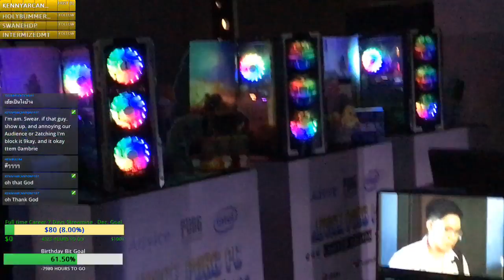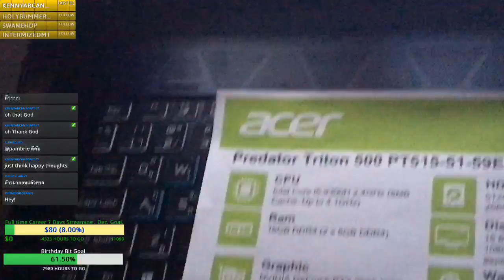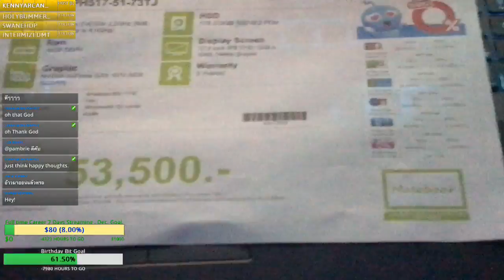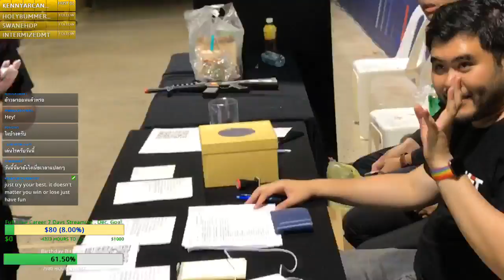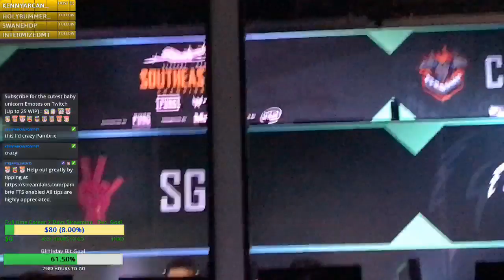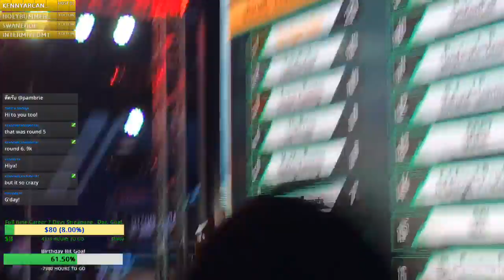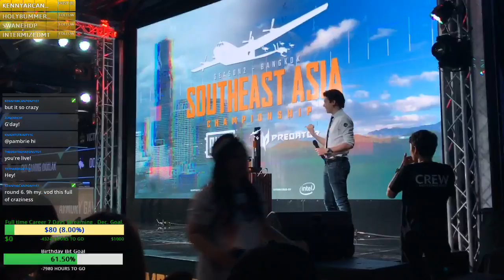ENG/TH ไลฟ์สด Lives at [PUBG] SEA Championship Esports Arena @ The Street Ratchada 29-30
วันที่ 29 การแข่งติดขอบสนาม รับชมไปพร้อมๆกันได้เลยครับ!!! ภาษา อังกฤษและไทย ปนๆกันนะ
29th June 2019 Promotional Video สำหรับ [PUBG] Streamer invitation for SEA Championship June 29-30 จัดขึ้นที่ Thailand Esports Arena The Street รัชดา -- Watch live